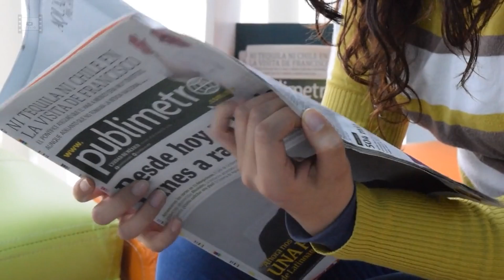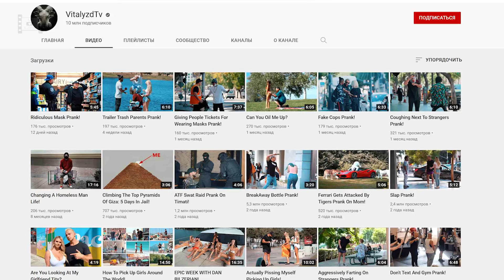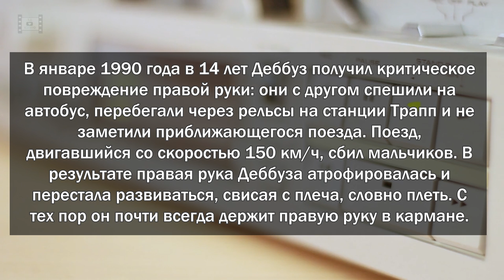Комедии 2000-х. Мачо и ботан, Отряд Америка, Кровью и потом, Астерикс и Обеликс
0:00 Мачо и ботан 2012
2:13 Мачо и ботан 2 2014
4:27 Отряд Америка 2004
7:32 Копы в глубоком запасе 2010
8:58 Главный герой 2021
10:47 Кровью и потом 2013
13:04 Астерикс и Обеликс: Миссия Клеопатра 2002
18:56 Грязная любовь 2005
19:57 Стерва 2001
20:22 Евровидение: История огненной саги 2020